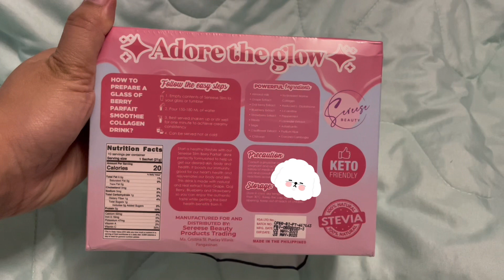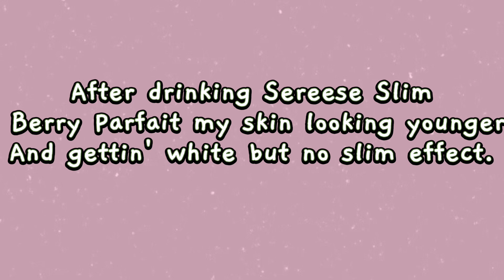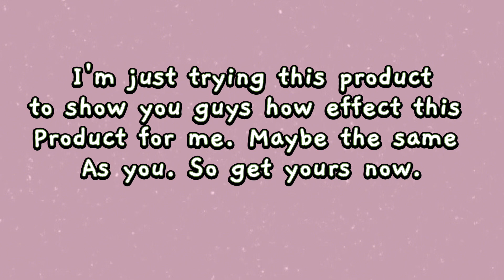SEERESE SLIM BERRY PARFAIT WHITENING SKIN